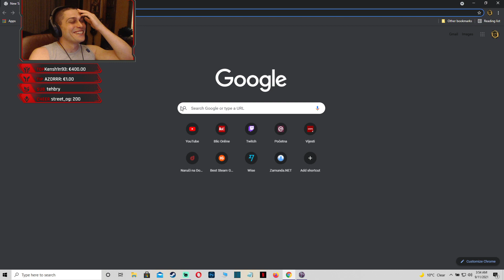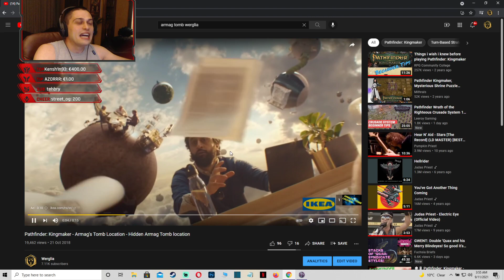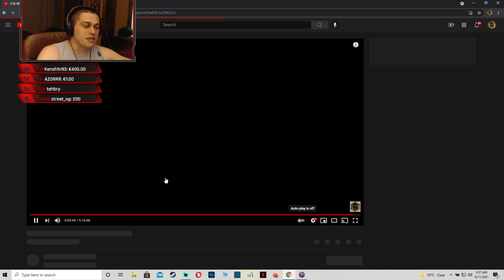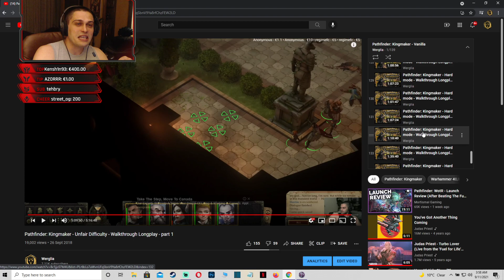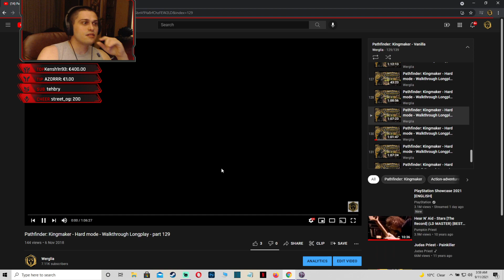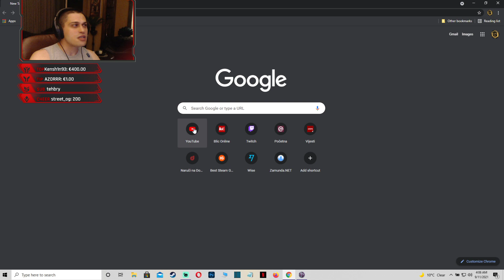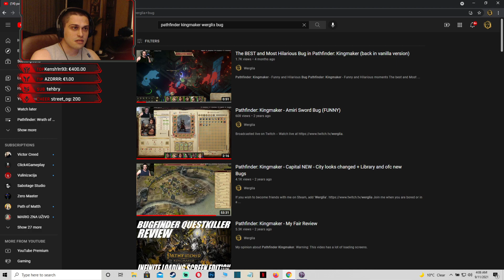Pathfinder: Wrath of the Righteous - Unfair Difficulty - Walkthrough Longplay - Part 44 [PC] [Ultra]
Pathfinder: Wrath of the Righteous - Unfair Difficulty - Playthrough - Part 44 [PC] [Ultra]
Pathfinder: Wrath of the Righteous - Unfair Difficulty - Gameplay - Part 44 [PC] [Ultra]
Pathfinder: Wrath of the Righteous - Unfair Difficulty - Let's Play - Part 44 [PC] [Ultra]
Pathfinder: Wrath of the Righteous - Unfair Difficulty - Blind Run - Part 44 [PC] [Ultra]

Pathfinder: Wrath of the Righteous. Pathfinder Wrath of the Righteous Beginner’s ultimate starers Guide: Tips and Tricks to play in this Pathfinder Wrath of the Righteous Beginner’s Guide: Tips and Tricks to stomp and win, I’m going to go through essential beginner’s tips that will help you understand the game better while building the best classes and subclasses available for the upcoming challenging encounters. I’ll be discussing the basics builds, the best beginner classes to start with, what builds merge well together, and general tips.

Pathfinder: Wrath of the Righteous [4K] - 21 TIPS and TRICKS - Guide/Build/Mechanics/Opinion

Embark on a journey to a realm overrun by demons in a new epic RPG from the creators of the critically acclaimed Pathfinder: Kingmaker. Explore the nature of good and evil, learn the true cost of power, and rise as a Mythic Hero capable of deeds beyond mortal expectations.